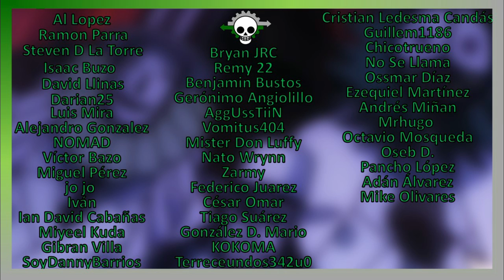Todo lo que debes saber sobre el CP0 | One Piece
En esta ocasión, vamos a adentrarnos en toda la información importante concerniente a la organización de inteligencia de más alto rango del gobierno mundial, el CP0.

La teoría del tipo del CP0 siendo de los huérfanos de Madre Caramel la escuché por primera vez del canal Zeira OP, te dejo el enlace al video aquí:

Consigue mercancía del canal!